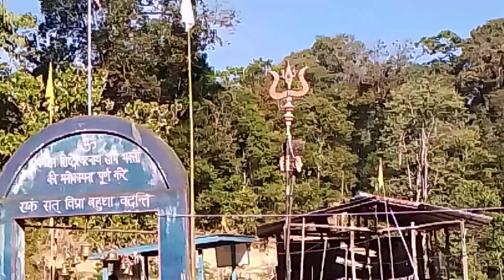ASIAN Largest Shiv STONE Naturally in Ziro Kardo AP.